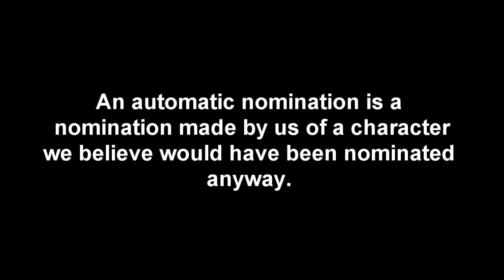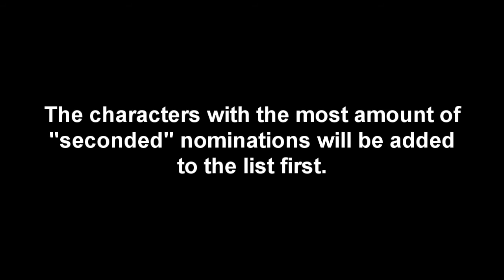The Craziest Yandere Characters Nominations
Nominate who you believe is the craziest yandere character in anime! You may nominate any character who fits the yandere description (Obsessive-Psychotic). Leave a comment here or tweet @Top5Anime with bestyanderenomination

Automatic Nominations:
Gasai Yuno (Mirai Nikki)
Kaede (Shuffle!)
Katsura Kotonoha (School Days)

It still has that new website smell!